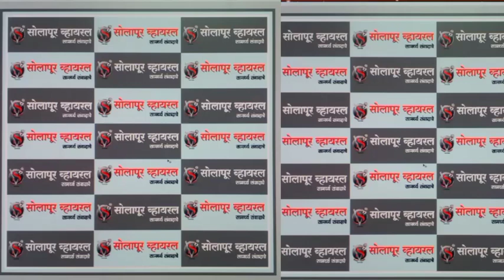पंढरीत शिवाजी सावंत यांनी दिला कर्नाटक मुख्यमंत्र्यांना दम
पंढरीत शिवाजी सावंत यांनी दिला कर्नाटक मुख्यमंत्र्यांना दम,शिवसैनिक जागा झाला तर बेळगाव मध्ये घुसून. दिल्या संतप्त प्रतिक्रिया